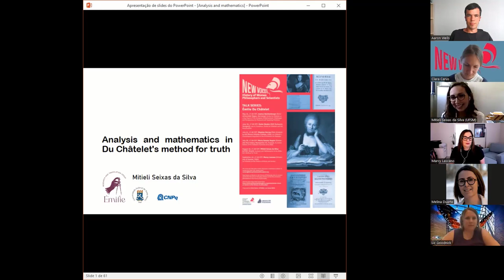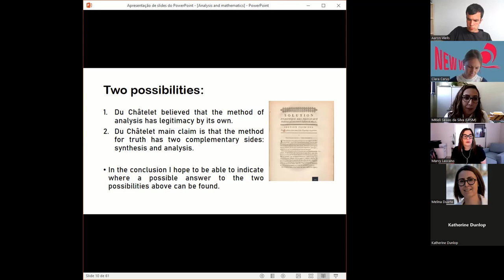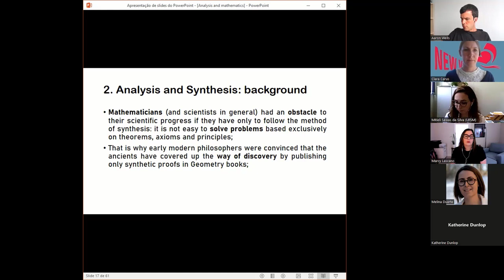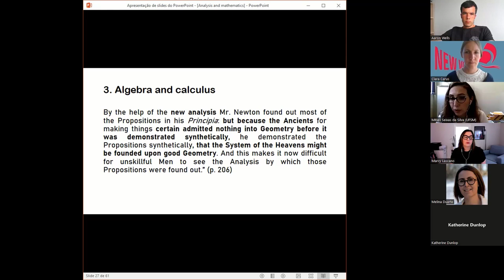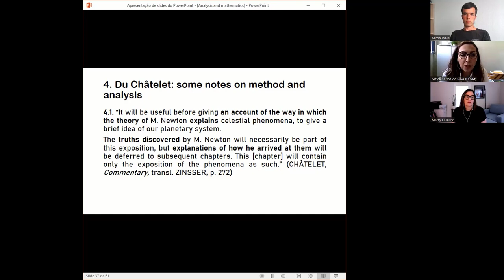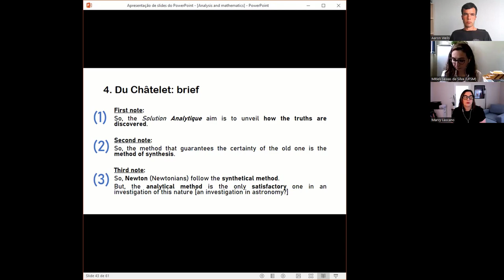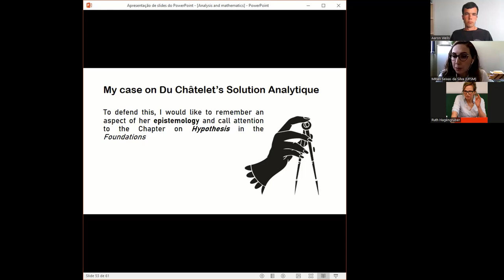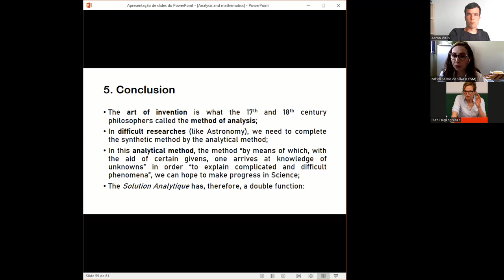Mitieli Seixas da Silva - Analysis and Mathematics in Du Châtelet´s Method for Truth - New Voices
New Voices on Women in the History of Philosophy is a group for emerging scholars who work on Women in the History of Philosophy launched by Clara Carus, Assistant Professor at the Center for the History of Women Philosophers and Scientists (directed by Ruth Hagengruber) and now organised by Clara Carus, Jil Muller and Aaron Wells. It is a place to connect and to foster communication on our work.
The Summer Term Talk Series is dedicated to Emilie du Châtelet.